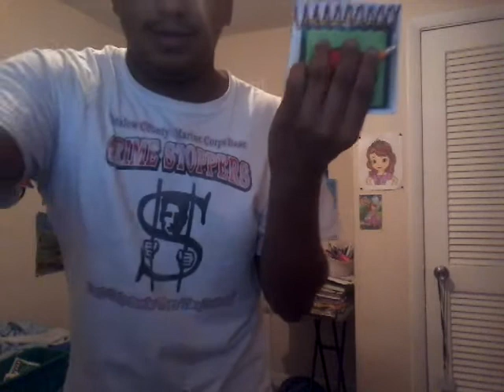How to draw a hooting sound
For Brandon to put sound effects on What is Blue afraid of